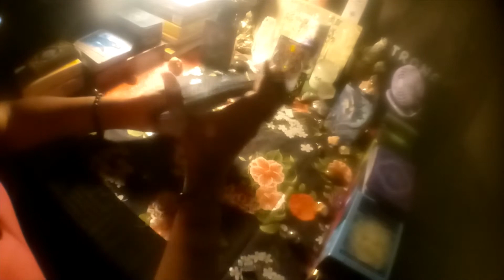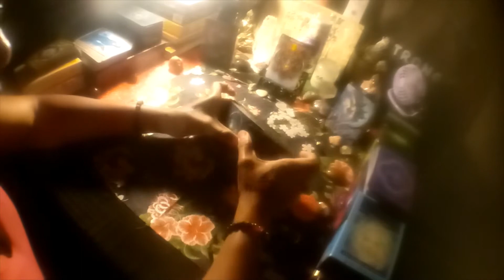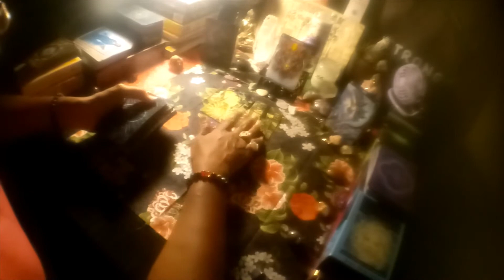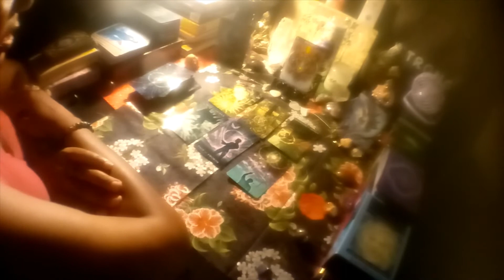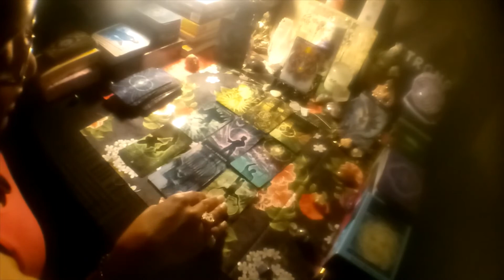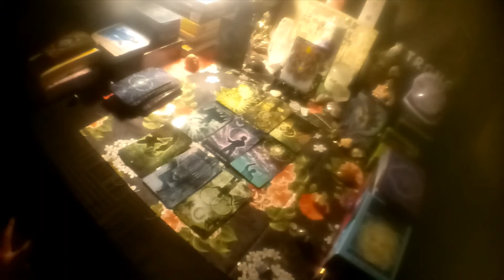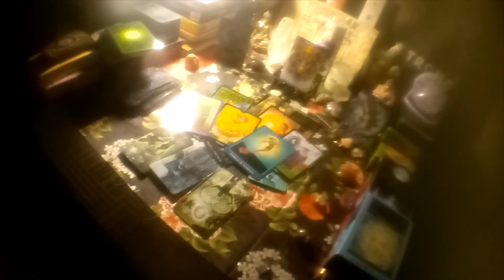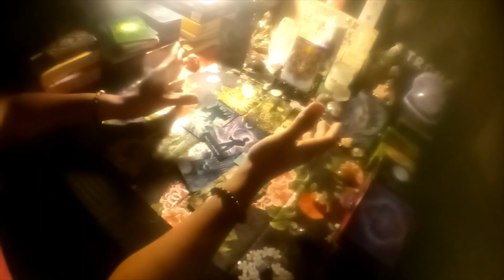AQUARIUS - GHOSTED WHY? THEY DESIRE TO BE WITH ANOTHER! JULY 2020 GENERAL LOVE TAROT READING